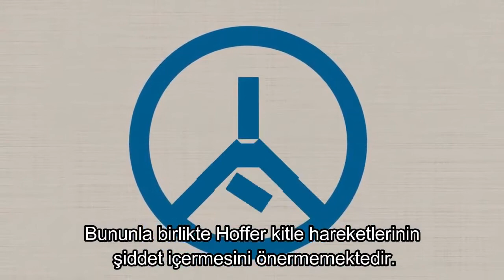Eric Hoffer Kesin inançlılar